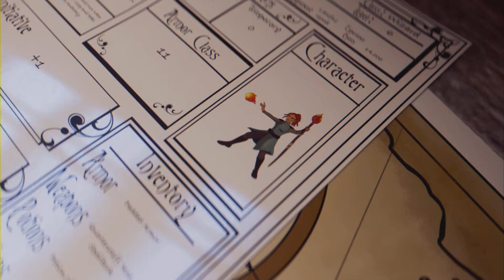Elden Ring - Doncella Raptora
Pelea con Doncella Raptora en Caelid